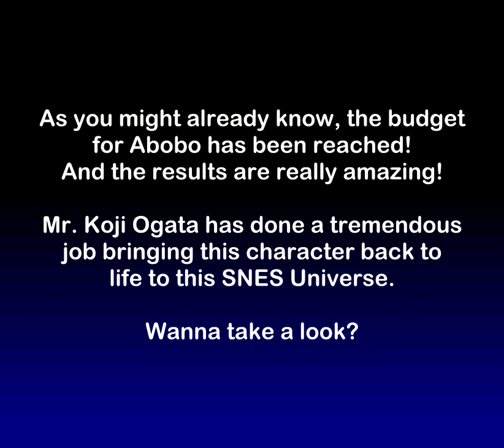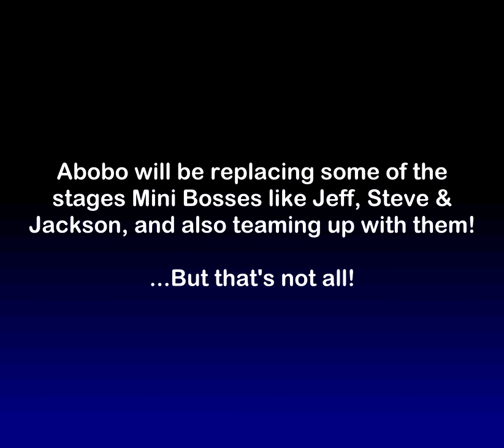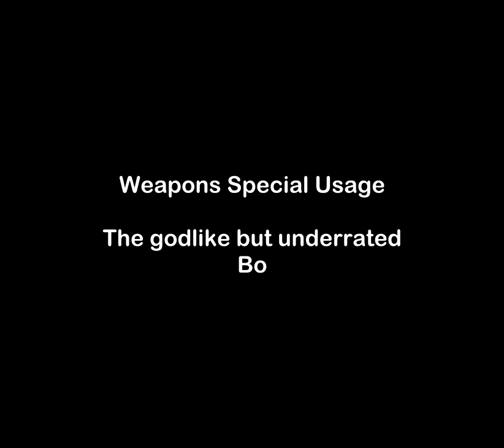UltimateDoubleDragon - Koji Ogata's new chars & weapons special usage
Get the demo & please support the cause by donating on the official website where you can also get the LEGEND OF THE DOUBLE DRAGON (ver 1.5) and learn about this ULTIMATE DOUBLE DRAGON project at:

Follow mr. Koji Ogata's Twitter for lots of OG Double Dragon & Kunio Kun series content at:

Follow my brother Patricio Herrera's YT channel for all kind of awesome remixes at: